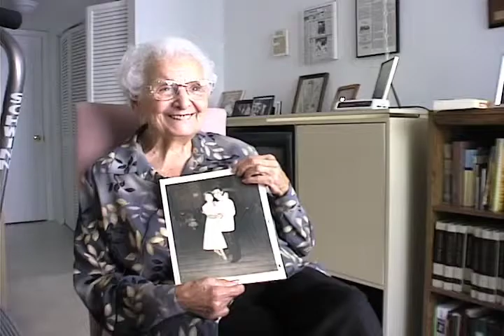Video Biography Makers